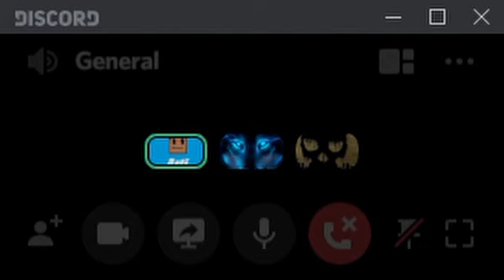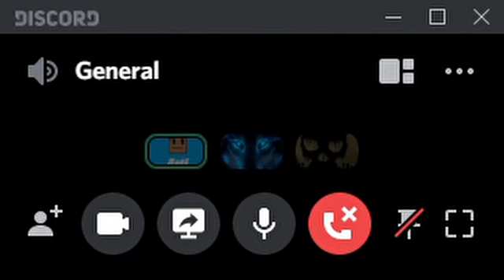me play northing and just talking